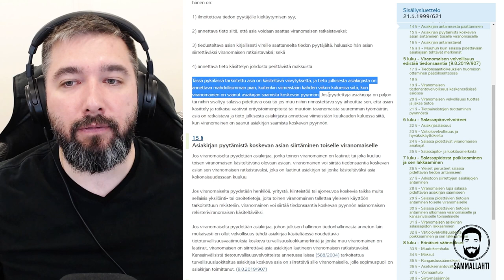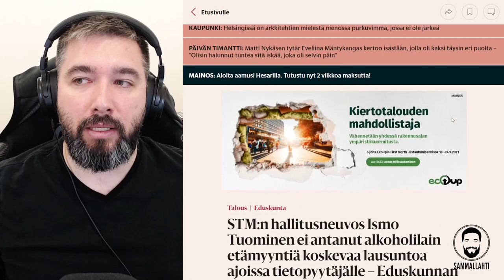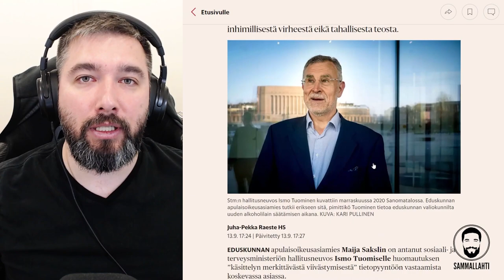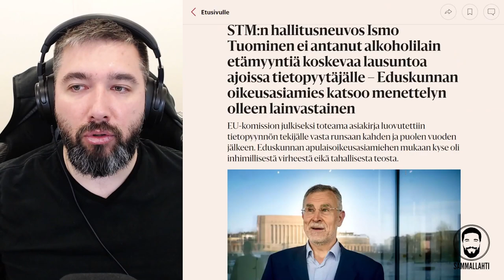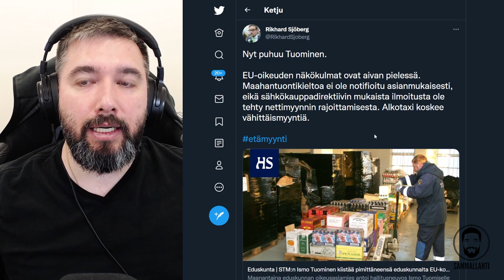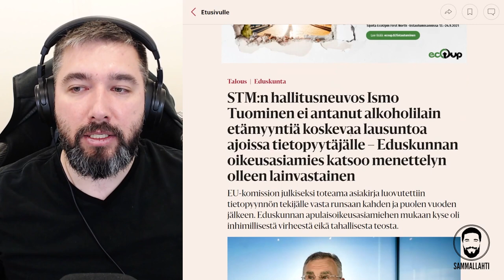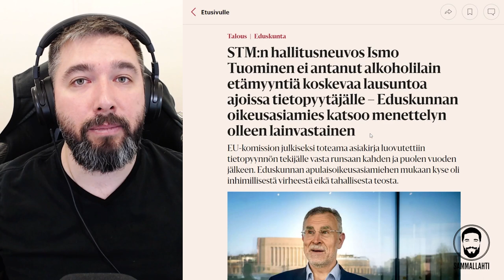Ismo Tuominen ja alkoholipolitiikan ristiretki - Nähtiinkö etämyyntifarssissa jo virkarikos?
Sisältö:
00:00 - Let my people go!